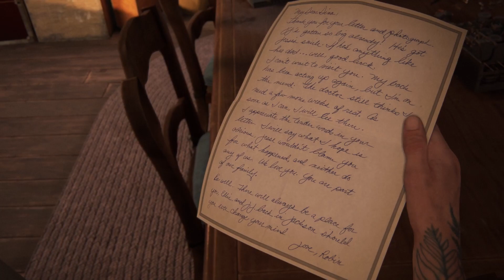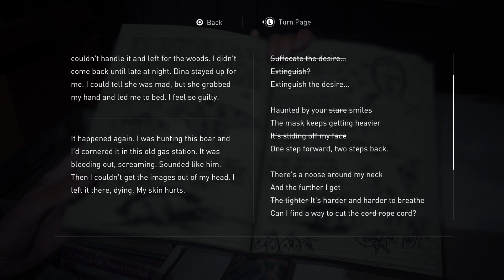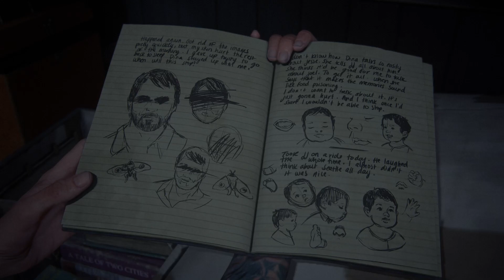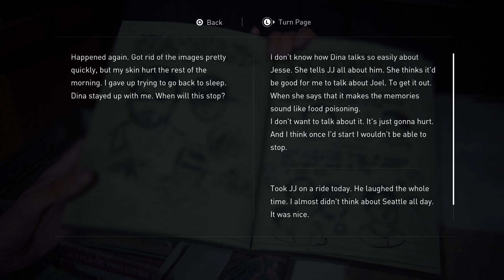The Last of Us Part II PS5 Walkthrough Gameplay #31